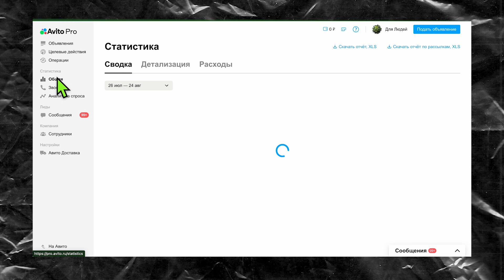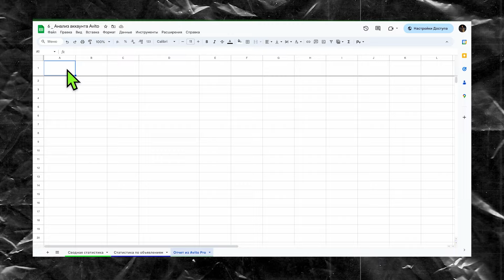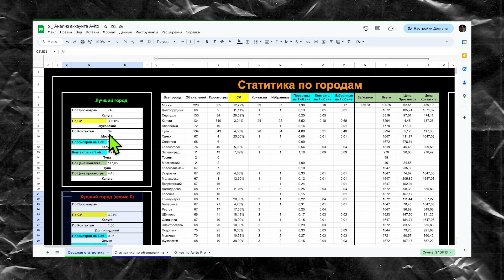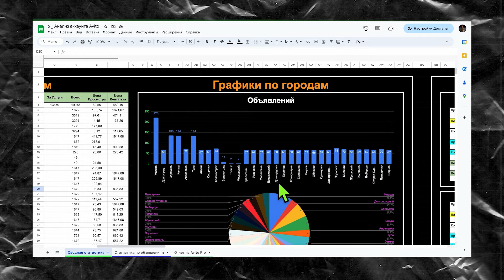🎁 Инструмент ГЛУБОКОГО анализа акаунта на Авито 🤩 Оптимизация рекламной кампании на Avito 2024 👍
❓ Остались вопросы? Задавайте их в комментариях. На все дам развернутый ответ или запишу видео 🙂

🤩 Инструмент ГЛУБОКОГО анализа акаунта на Авито 🎁 Оптимизация рекламной кампании на Avito 2023 👍

Приветствую всех на моем канале! Сегодня я хочу поделиться с вами своими ИНСАЙТАМИ успешного бизнеса на популярной площадке Avito. В этом ролике я представлю бесплатный инструмент для оперативного анализа рекламной кампании на Avito, который поможет быстро определить эффективность рекламы и внести необходимые изменения для улучшения результатов.

Кроме того, я расскажу о том, как правильно создавать объявления на Avito, чтобы привлекать больше клиентов и увеличивать продажи. Я также поделюсь советами по оптимизации цен и выбору ключевых слов для своих объявлений.

Я надеюсь, что мой ролик будет полезен для тех, кто стремится достичь успеха на Avito. Рекомендую посмотреть его всем, кто хочет улучшить свой бизнес на этой популярной площадке. Спасибо за внимание и до новых встреч на моем канале!